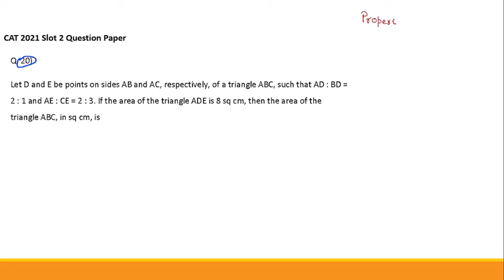CAT 2021 slot 2 Question 20 || triangle || geometry|| Let D and E be points on sides AB and AC